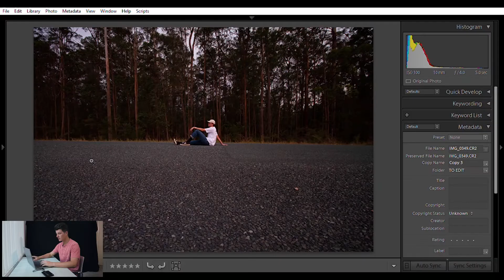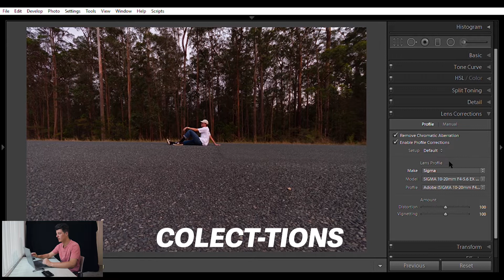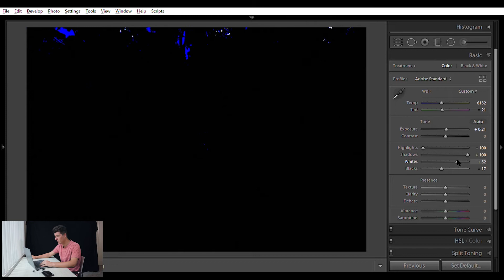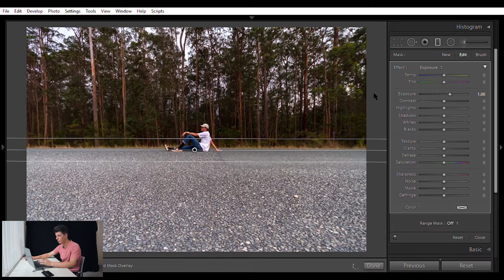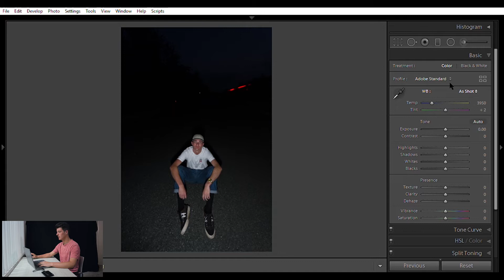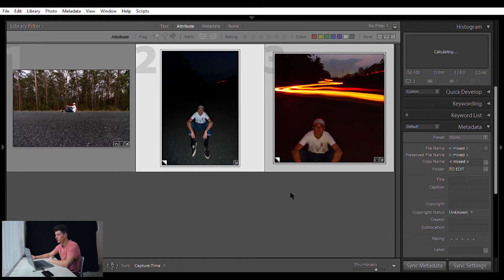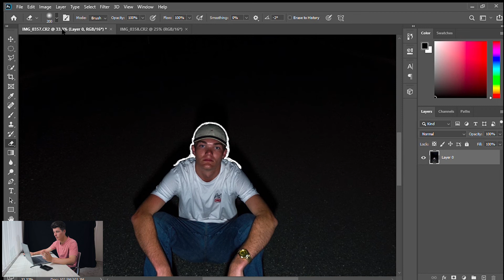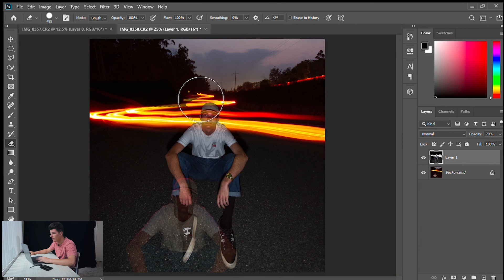Editing Paul's EP Cover! - (Part 2) | E1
In this video I edit the photos from my last vlog! Don’t forget to GET UP & CREATE SOMETHING!

Follow my Landscape Photography Instagram!